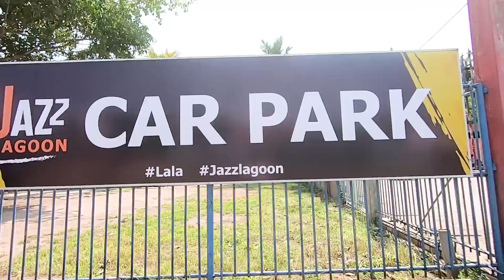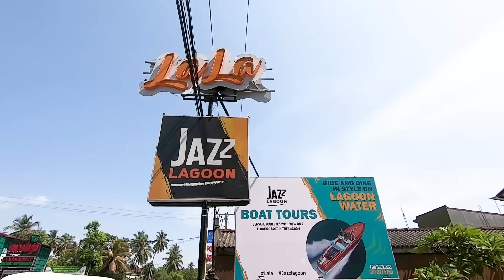Seafoodම කෑවේ අද 😍seafood chop suey👍Seafood platter🍽Mongolian chicken fried rice👍Jazz Lagoon vlog 2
සීමා මායිම් නැතිව නටන්න එන්න 😍
සුපිරිම කෑම බීම කන්න සුපිරිම තැනක්👍 Jazz Lagoon
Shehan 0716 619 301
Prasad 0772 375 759